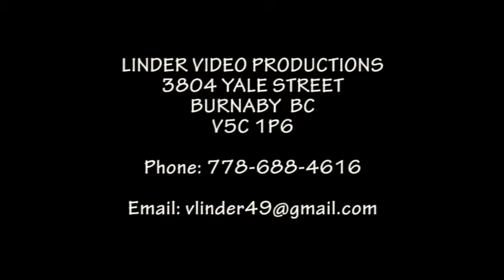20220505 ANYTHING GOES THURSDAY BLOW, GABRIEL, BLOW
NOTRE DAME REGIONAL CATHOLIC HIGH SCHOOL PRODUCTION OF ANYTHING GOES